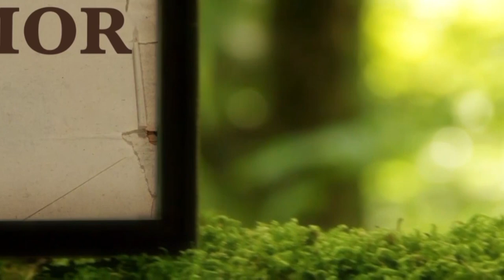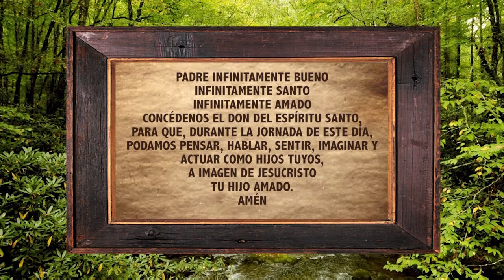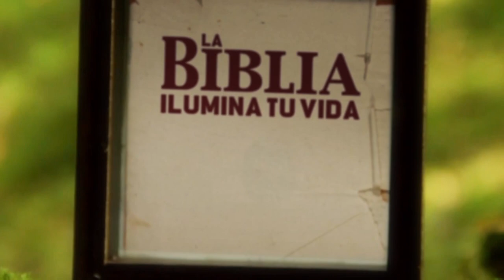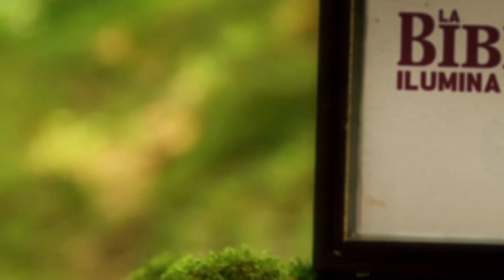La Biblia Ilumina tu Vida: Martes 15 de Marzo del 2022